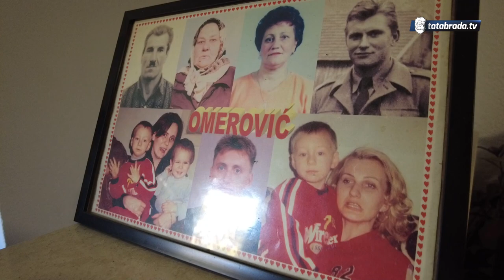Da vidite loma kada se žene dignu!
ĆEHAJE B.B,
Srebrenik 75350